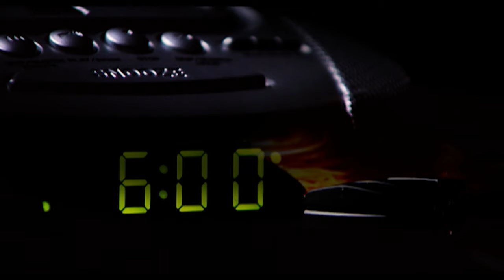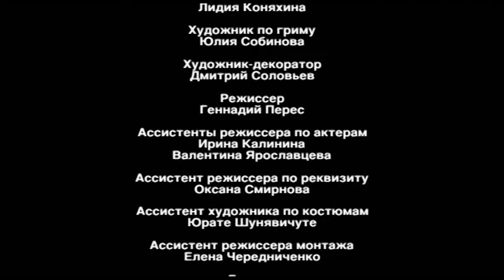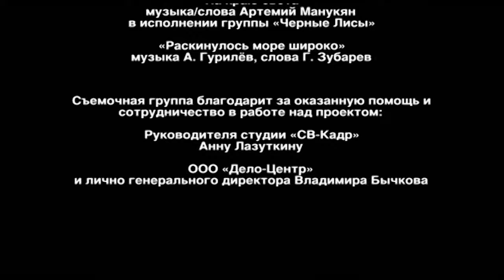I AM A BODYGUARD. Gift Killer. Episode 4. Part 1. Russian TV Series. Crime Film. English Subtitles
I AM A BODYGUARD. Gift Killer. Based on Vladimir Grinkov's "I'm a Bodyguard". Crime Film. Detective Drama (Season 1)

Composer: Alexey Zubarev (II)
Producers: Olga Maneeva, Marina Yakovleva (III)
Casting director: Svetlana Sukhomlina
Production: Phoenix Film
Premiere: 1 May 2008
Series: 16
Genre: crime film, detective, drama
Movie selections: bodyguard movies

DESCRIPTION